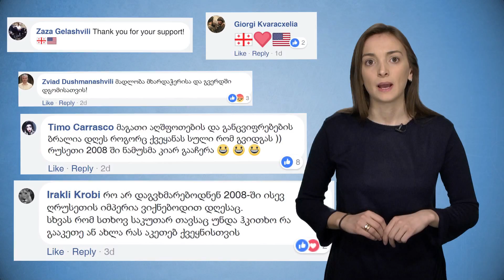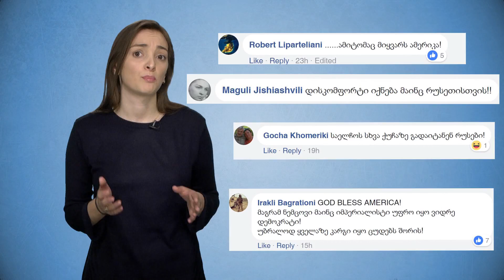რას წერენ სოციალურ ქსელებში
როგორ ეხმაურება დასავლეთის ამბებს ქართული სოციალური მედია? მოკლე მიმოხილვას ანი ბურდული გვთავაზობს.